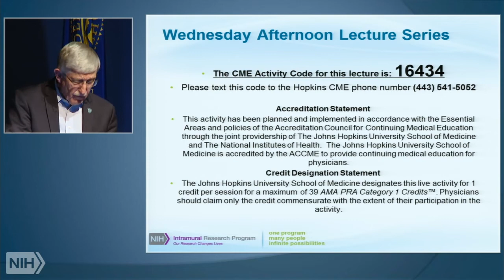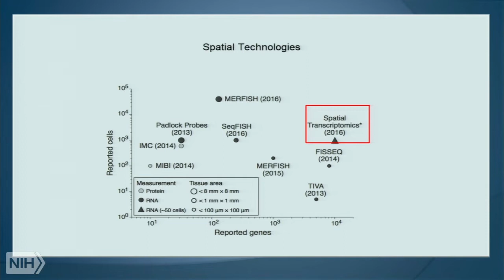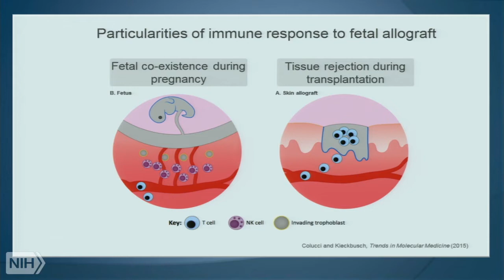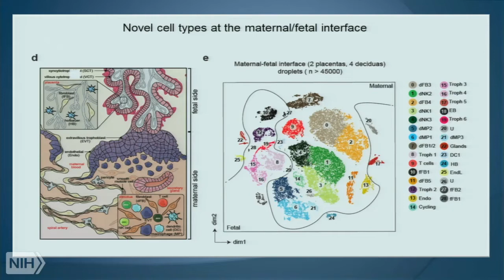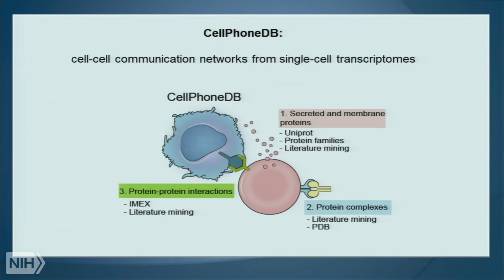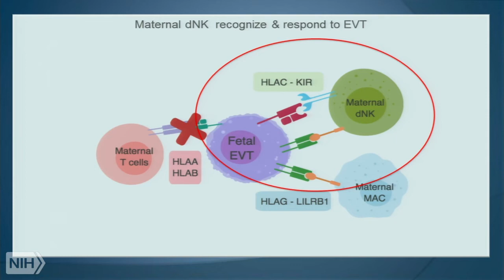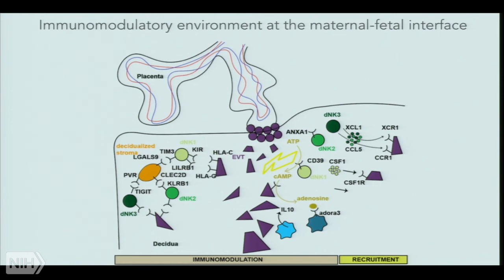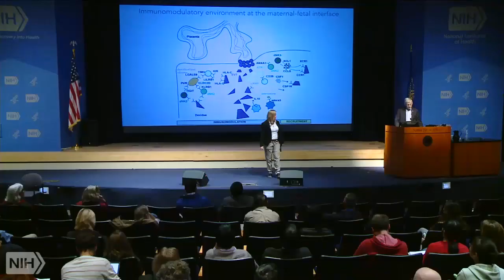Travelling through tissues one cell at a time: the Human Cell Atlas and barrier tissues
Air date: Wednesday, October 31, 2018, 3:00:00 PM

Runtime: 01:04:38

 Genomics has undergone a resolution revolution, such that the nucleic acid content of individual cells are now sequenced routinely in high-throughput mode. Thus we can define the cellular composition of tissues in an unbiased and comprehensive way using single-cell transcriptomics, revealing the molecular fingerprint of cell states and their predicted signaling circuits in tissues across development and disease. Dr. Teichmann will illustrate this with the maternal-fetal interface in the first-trimester placenta and decidua.

Author: Sarah Teichmann, Ph.D., Head of Cellular Genetics, Wellcome Sanger Institute; Visiting Group Leader, European Molecular Biology Laboratory, European Bioinformatics Institute; Director of Research, Physics Department, Cavendish Laboratory, Cambridge University; Senior Research Fellow, Churchill College